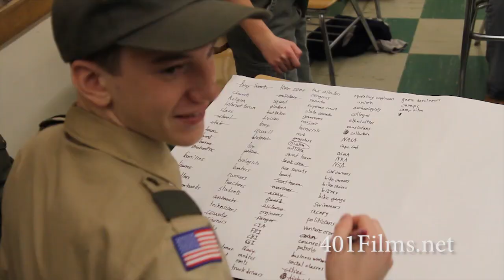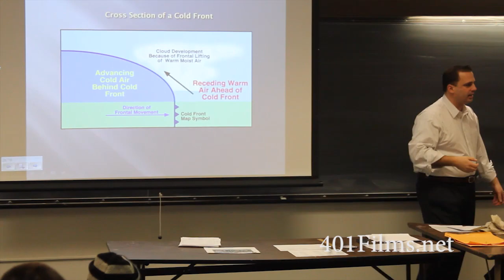Merit Badge College 2012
Take a look at this video describing the Merit Badge College